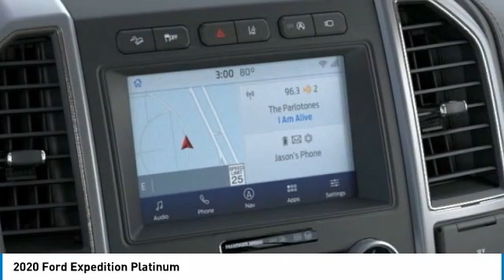2020 Ford Expedition Hudson WI 0T1192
2020 Ford Expedition Platinum

Hudson Ford
2020 Crest View Drive

#1 VOLUME FORD DEALER IN WISCONSIN! $7,001 off MSRP! Priced below KBB Fair Purchase Price! Factory MSRP: $84,270 Black Ford Expedition Max Platinum 4D Sport Utility EcoBoost 3.5L V6 GTDi DOHC 24V Twin Turbocharged 10-Speed Automatic 4WDGoogle Rating 4.6 Dealer Rater Top Award Winner! Here are our promises: *Every Vehicle Fully Inspected with Service Records *Free Auto Check Report * Our Best Price Upfront - Pure and Simple! * Transparent Buying Process!* You Can't Buy The Wrong Car - * All Used Vehicles Inspected and Ready for Sale!* No Hassle Sell or Trade Any Car. We take our internet business very seriously.  So we strive to maintain 100% pricing and inventory accuracy. Errors do occur so please phone or email first to confirm vehicle availability and price.  Price excludes tax, title, license, and doc fees; but does include the following rebates, in lieu of any special financing: $3500 - Retail Customer Cash. Exp. 11/03/2020